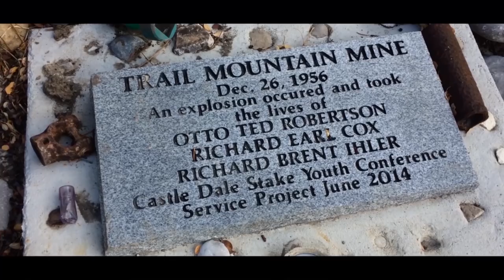Full Length Climbing Film: Hot Boyz in Joe's Valley (Episode 1 of 3)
Hide your girlfriends...and maybe even your boyfriends too! The Hot Boyz set up shop in the great town of Orangeville, UT for what turned out to be one hell of a boys trip/send-fest in Joe's Valley.

The climbs featured in Ep. 1 are as follows:

Wills A Fire (V6) - 01:45
Kill By Numbers (V5) - 02:39
Scrawny and Brawny (V10) - 04:44
Fingerhut (V10) - 05:57
Playmate of the Year (V9) - 08:57
'Sideboob' Variation (V9) - 09:46
Eye of the Beholder (V10) - 11:04
Barely Legal (V11) - 14:47
Electric Fence (V7) - 15:24
Death Scream (V10) - 16:07
Baldwin Bash (V7) - 18:00
Lactation Station (V10) - 18:59
Vertical Ice (V6) - 20:37